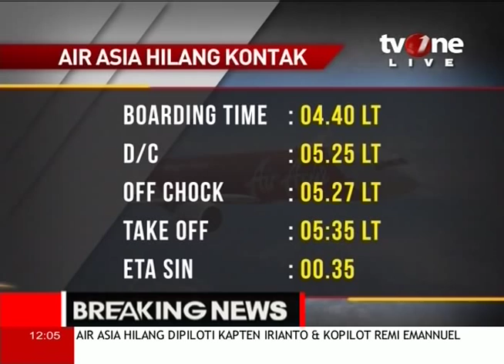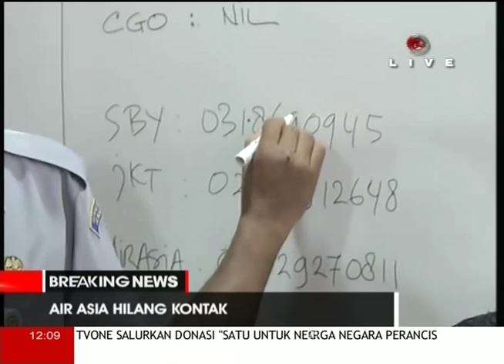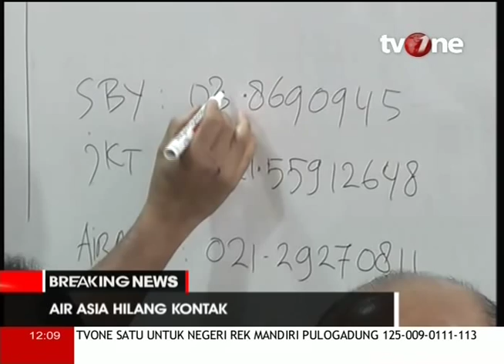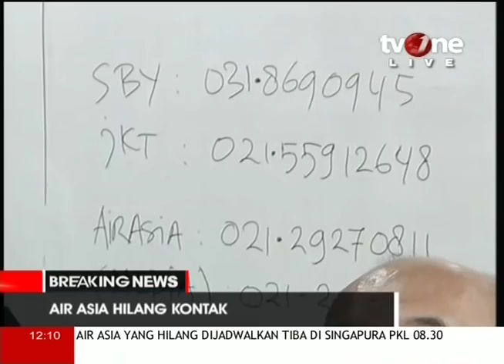Breaking News Tvone: Air Asia Lost Contact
Air Asia Flight Number 8501 from Surabaya to Singapura lost contact at 06.12 LT (Indonesia)
courtesy of tvone